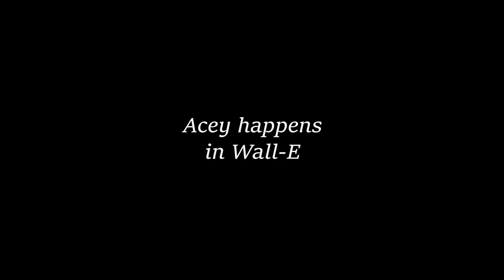Acey's Wall-E Highlight Moments (2)